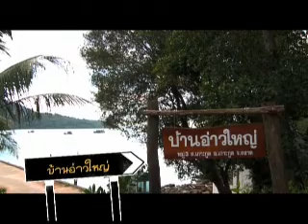19 06 2554 2